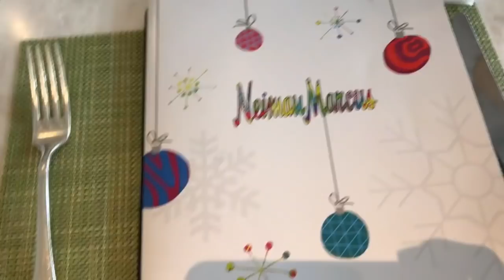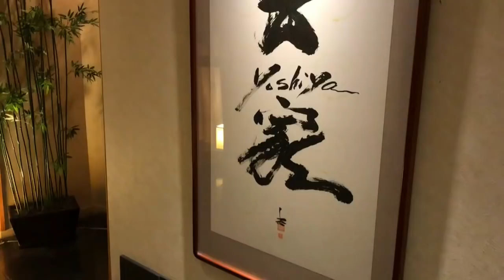HAWAII VLOG - Part 2 - | Waikikiでの４日間♡ハワイでお宮参り＆お食い初め♡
こんにちは！アメリカ、サンディエゴ在住の主婦のEllieです。
今回はハワイ旅行VLOG、ワイキキでの数日間をまとめました！ハワイでヘイリーのお宮参り＆お食い初め♪
ぜひチャネル登録お願いします♡

ママライフスタイル動画を週１回のペースでアップしていくので、